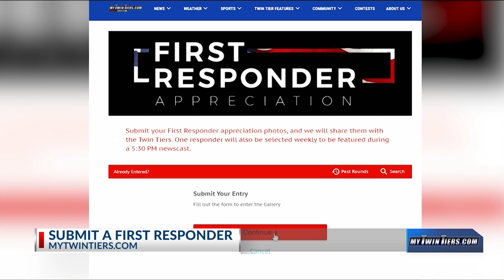First Responder Appreciation: Chris Walters, Wilmot Fire Department